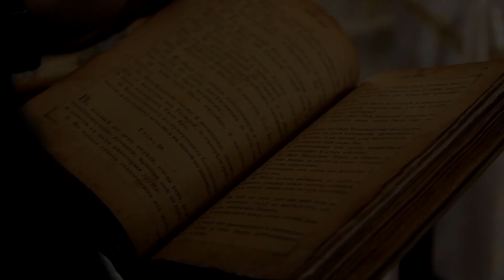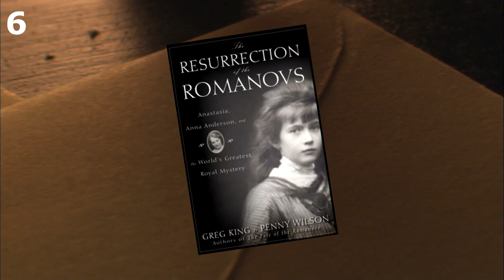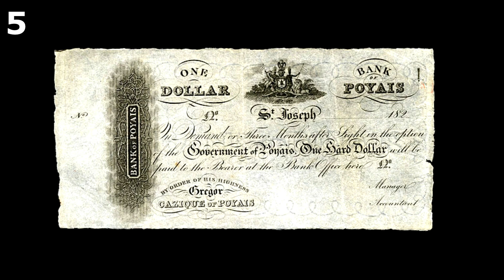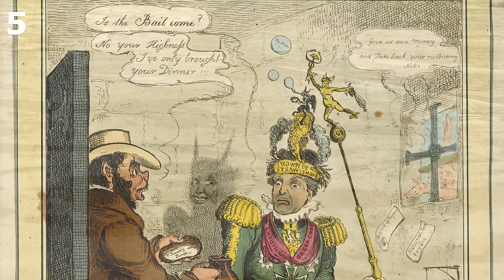6 Oameni Care Au Pretins Ca Sunt REGI